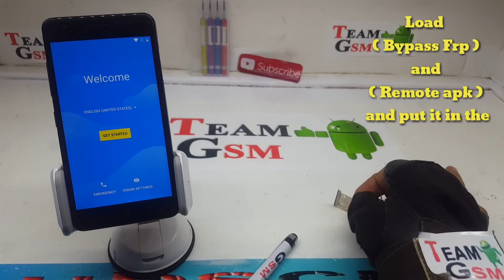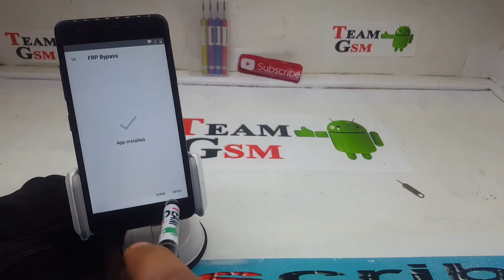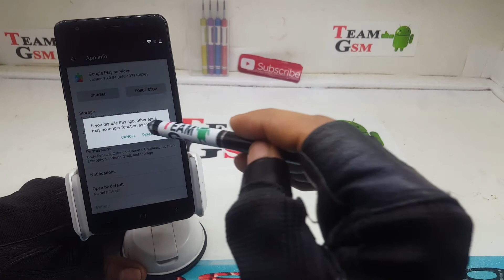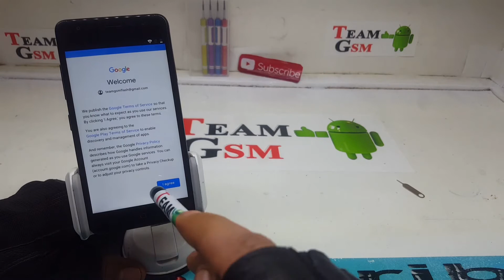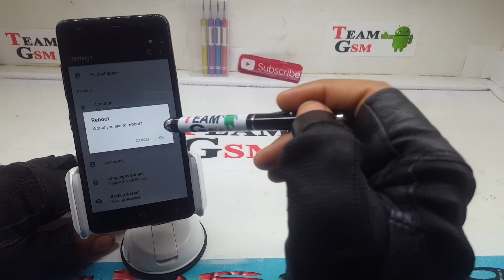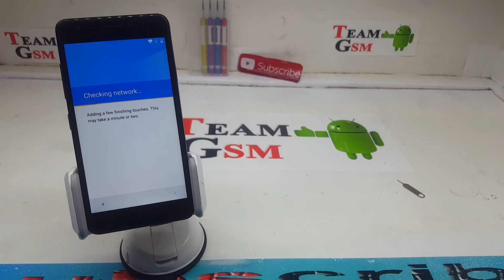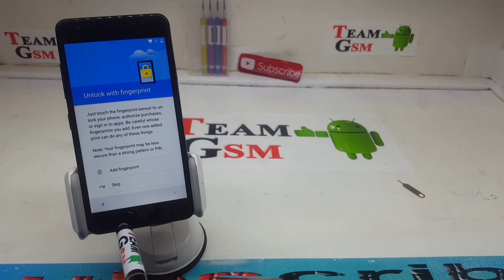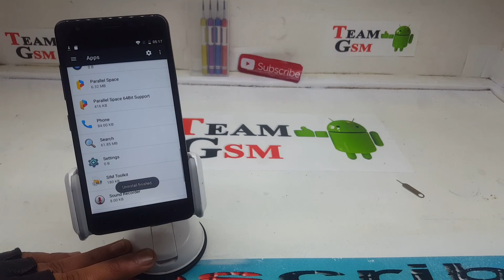FRP LOCK INNJOO HALO 3 BYPASS GOOGLE ACCOUNT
BYPASS GOOGLE ACCOUNT INNJOO HALO 3
BYPASS Google account INNJOO
BYPASS Google account Samsung galaxy
BYPASS Google account Huwei
FRP INNJOO
FRP LOCK SAMSUNG GALAXY

 video i wan to show you  " " .